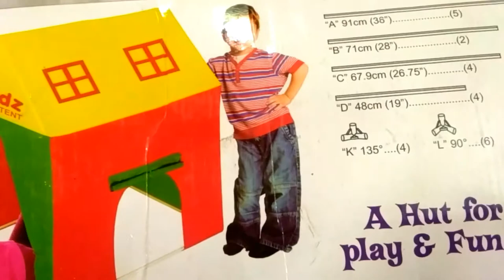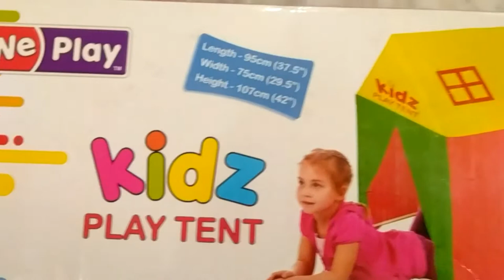StopMotion Kidz Play Tent